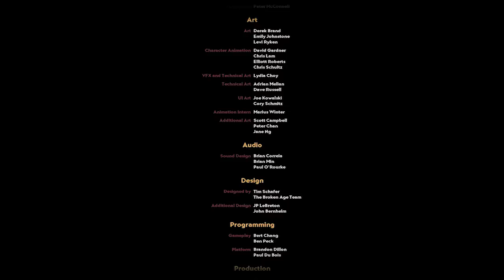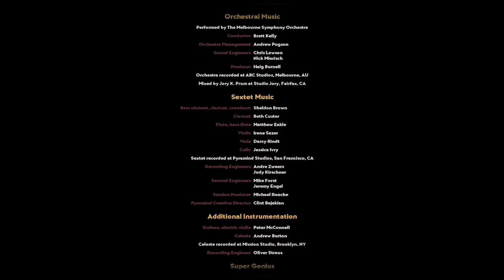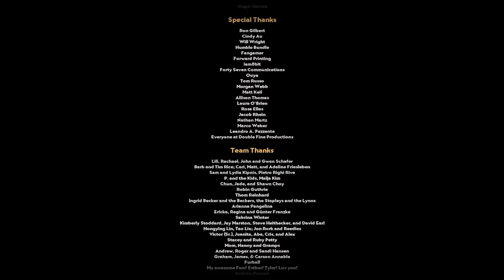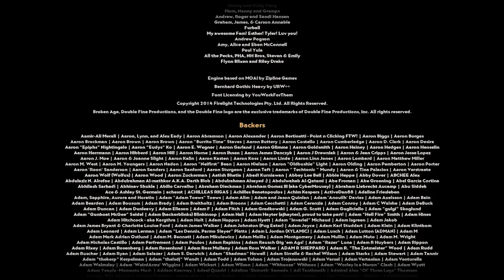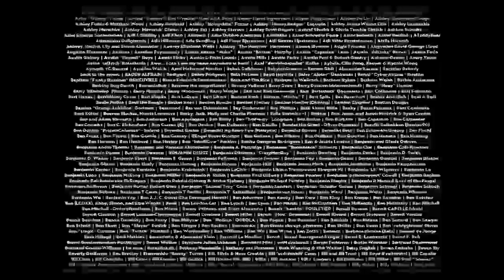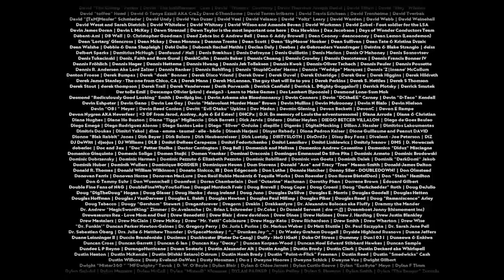Broken Age - Gameplay Walkthrough Part 6 - Mog Chothra Boss Fight! (PC, iOS, Android)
Thanks for every Like and Favorite! They really help! This is Part 6 of the Broken Age Gameplay Walkthrough for the PC! Vella fights Mog Chothra in this finale to Act I!

I'm playing this game for the PC, but it's also available on iOS and Android. I love adventure games, and this is Tim Schafer's first game in the genre since Grim Fandango. I'm excited to see what Broken Age brings to the table, especially with an amazing voice cast such as Elijah Wood, Jack Black, Wil Wheaton, and Jennifer Hale! You may have seen a VGX trailer or demo, but this playthrough will feature my single-player commentary through everything including the ending. If you're a fan of adventure games, then let's play Broken Age!

BROKEN AGE
Broken Age is a point-and-click adventure telling the stories of a young boy, Shay, and girl, Velouria, leading parallel lives. The girl has been chosen by her village to be sacrificed to a terrible monster--but she decides to fight back. Meanwhile, a boy on a spaceship is living a solitary life under the care of a motherly computer, but he wants to break free to lead adventures and do good in the world. Adventures ensue.

BROKEN AGE INFO
Name: Broken Age
Developer: Double Fine
Publisher: Double Fine
Platforms: Windows PC, Android, iOS, Linux, OS X, Ouya
Release Date: January 28, 2014